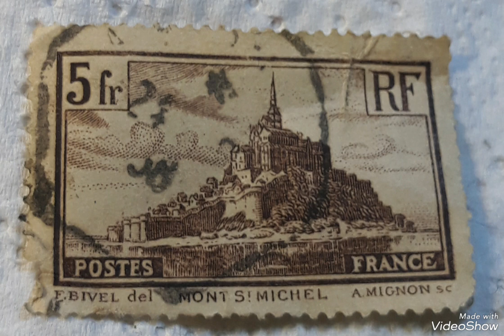France 1923/26 unused postage stamp pastor type / Super rare worth big Money!!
France #1923/26 ÷unused postage stamp pastor type#